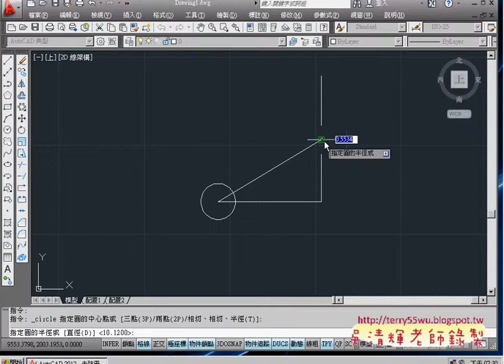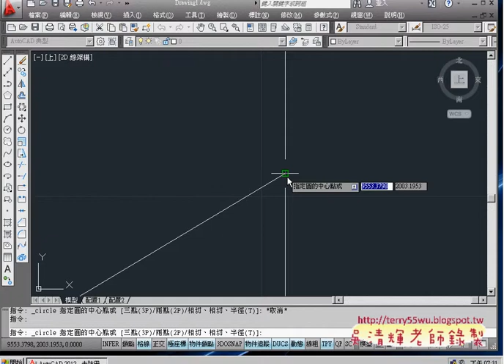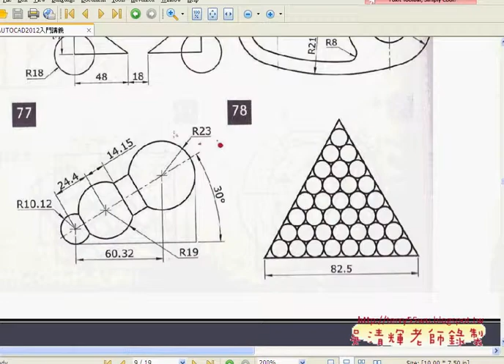02 範例77極座標與偏移)(AUTOCAD2012入門 吳老師提供)2